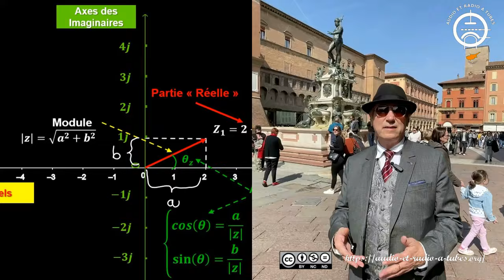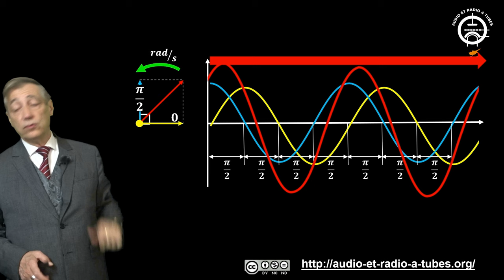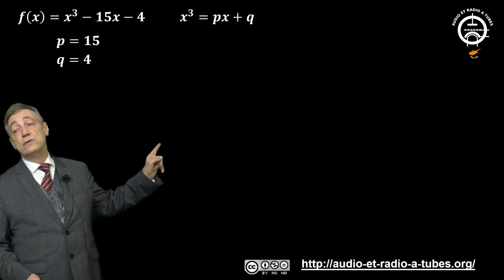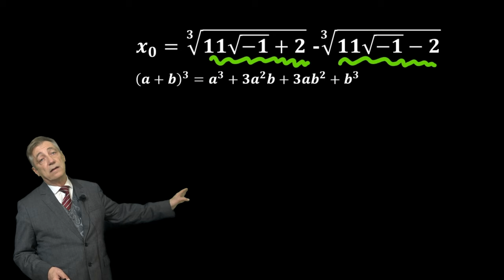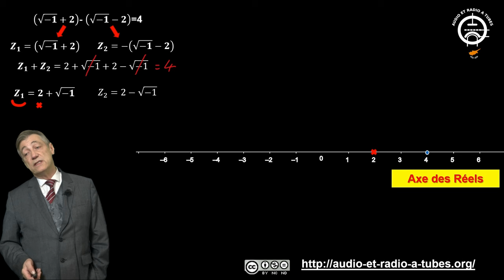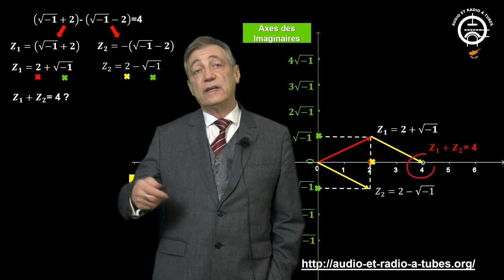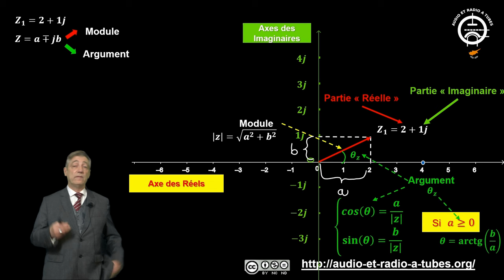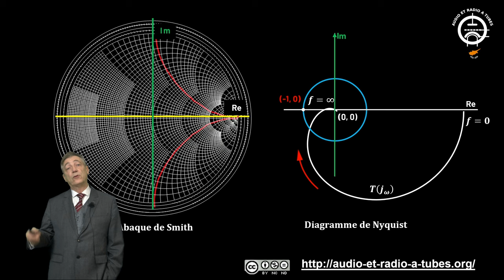86 ÉQUATION DE BOMBELLI & PLAN COMPLEXE.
La vidéo commence par une introduction générale, suivie d'une présentation du contenu à venir. Elle s'inscrit dans le contexte des nombres complexes, un domaine souvent considéré comme complexe lui-même.
Des rappels des concepts abordés dans des vidéos précédentes sont présentés, puis l'équation de Bombelli est introduite, suivie par une explication de la méthode de Cardan pour sa résolution.
Une question clé est soulevée à propos de la racine de (-1), conduisant à une exploration d'une nouvelle convention de signe. Cette exploration mène à une discussion sur l'apparition des nombres complexes et leur représentation dans le plan complexe.
Les notions de forme algébrique, z=a+jb, de module et d'argument sont ensuite abordées, avec une application pratique au filtrage.
La vidéo se termine par des exemples concrets de représentations dans le plan complexe, avant de conclure sur les points clés abordés et d'annoncer le contenu à venir.

00:00 Introduction
00:28 Présentation de la vidéo
01:04 Contexte nombres complexes
03:56 Rappels précédentes vidéos
05:45 L'équation de bombelli
07:11 Résolultion méthode de Cardan
10:15 Racine de (-1) ? Une nouvelle convention de signe.
14:53 L'apparition des nombres complexes
15:30 Le plan complexe
20:07 Forme algébrique z=a+jb
22:56 Module et argument
25:03 Application au filtrage
27:39 exemple de plans complexes
28:35 Conclusion et annonce

L'excellent site de MATH & ÇA qui est le pendant de sa chaine YouTube.

Informations légales :
Créé avec Movavi Video Suite

DANGER ET AVERTISSEMENTS.
La construction d’amplificateurs ou la réparation de montages à tubes présentent des tensions letales. Il convient donc de respecter des consignes strictes  de sécurité de travail.
plus d'informations  sur la sécurité.